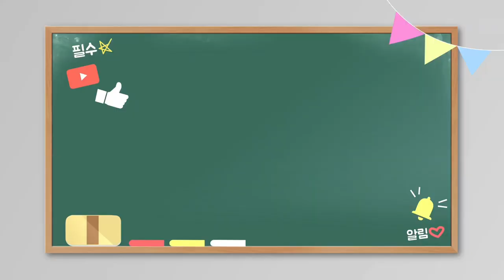남편10년지기 업자에게 사기당한 썰🤬도와달라고 빌며 매달리던 사기꾼 또 다시 사기친넘🤬충격으로 뇌출혈로 쓰러진 엄마😡🤬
정말 너무나 억울하고 이용만 당하고 어떻게든 인건비 줄이고 같이 일어서고
같이 잘해보자던 시작은 다 거짓이였는 사기꾼 털보!
정말 이 인간은 앞에선 착한척 뒤에선 욕심이 머리 끝까지 차서 무엇이 잘못되고
무엇이 문제인지도 모르는 인성 쓰레기
사기쳐서 업자들 등골빼먹은 돈으로 자기 식구들 앞에선 착한 아빠  착한 남편이냥 살아 가고 있습니다.
양심에 찔리는 건 없지 안나 봅니다
이사를 그리 자주 갑니다.집계약 끝나기 무섭게 옮겨다니며 이사하고 주소역시 동생네로 이전 해놓고
차도 집도 통장도 모든 걸 자기 엄마 ,동생 ,와이프 이름으로 살아 가는 사기꾼
그리곤 고소당할 듯하면 살면서 돈갚겠다며 빌다가 시간끌고 법정소송 들어가면 잠수타고 헛소리로 모함 하는 인간 쓰레기입니다
이런인간을 믿고 첫인상만 생각 하고 거래를 10년 동안 주고 받아 남편은 잔돈에 목숨안건다고 이 사기꾼에게 잔금 깔리고 받고 그런식
그런데도 이 인간을 믿고 도와 주고 돈하나 못받고 제대로 이용 당하고
가정이 풍지 박살나고 고스란히 빚으로 남은 모든 걸
둘이서 미친듯이 일하고 몸은 엉망진창되서 겨우 몸하나 눕힐 월세 지하방에 다시 일어날 찰라 이 쓰레기 인간이 돈은 살면서 갚겠다며 다시 접근 한걸
불쌍히 여겨 다시 설득시키고 같이 잘 해보자며 남편이 도와줫더니
어느 정도 다시 숨구멍 터지니 또 다시 똑같이 사기치고 업자들과 공사비 세금가지 다 해먹고 잠수 타고 있습니다
법으로는 전혀 도움도 안되었고 판사님은 변호사를 선임해서 신청하라는 소리만 하고 돈이 있음 변호사든 나라님을 못 구했겠습니까.
이런걸 습관처럼 여기는 사기꾼 다 알고 느긋하게 법으로 고소하고 이인간 마음에 짐만 들어 준 격이 되었습니다
그러니 하는 소리가 노동청에 신고해라 그래봐야 벌금 몇% 내고 나면 끝이다
시간 끌고 잠수타면 공소시효다
그러다 지치면 포기하겠지
고소해봐야 사기꾼에게 받을 수 없다
본인 명의로 된것이 없다
먼지만 날린다 시간 낭비 하지마라 이딴 소리만 하는 사기꾼
도대체 법은 누굴 위해 만든 것인지
형사도 증인은 우리에게 묻지도 따지지도 안고 사기꾼에게 증인 데리고 오라고 하며 전혀 관련없는 인간을 증인으로 받아들이고 불기소처분 내리고
당췌 억울하고 답답하고
사는 것이 사는게 아닙니다
정말 억울해서 누군가 죽어야만 알아 줄까요?ㅜㅜ